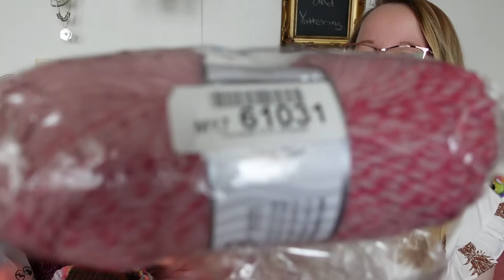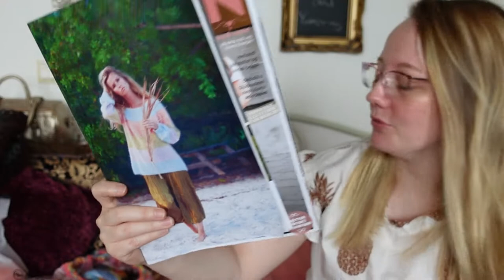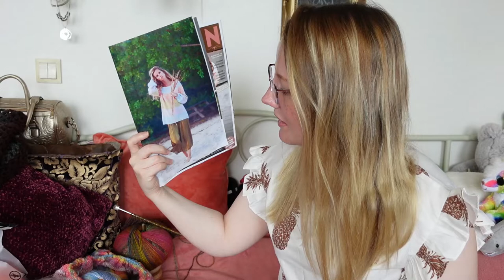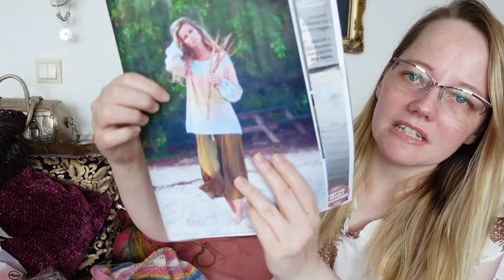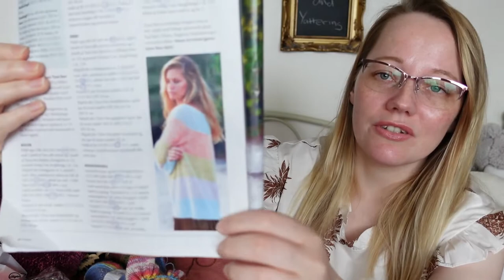Project Pile 122 - Two New Projects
I've started two new projects or rather, I started a jumper or sweater, and I finally frogged and re-started the scarf I was working on. I'm happier with the scarf the way it is now, and I'm really not sure which yarn I'm more in love with right now, Sirdar's Jewelspun or IceYarns Angora color Glitz. They are both a delight to work with!